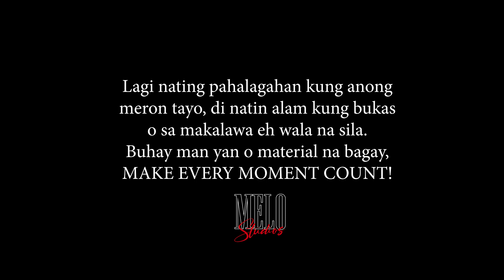DRIVING TUTORIAL SA GIRLFRIEND NAUWI SA SAKUNA! | NMAX 155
Dalaw kayo sa page natin sa Memory Lane PH para makita ibang samples ng shots ko. Follow nyo narin para mas masaya!

Tulungan nyo rin akong mareach and goal natin na maka 10k subscribers bago matapos ang taon na to!
Nood at like lang masaya nako!
Enjoy life guys! Ride safe. God bless!